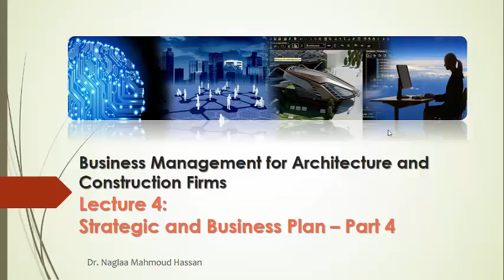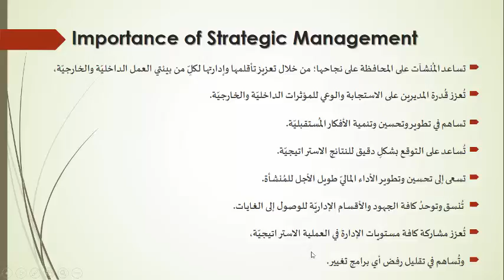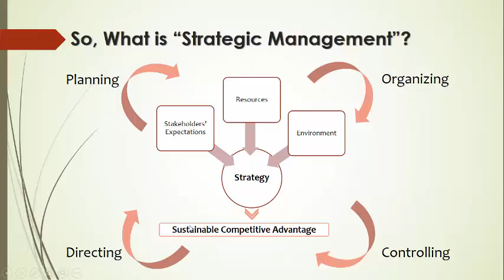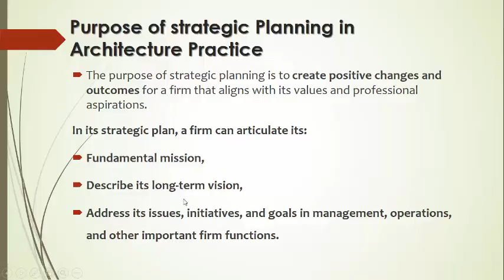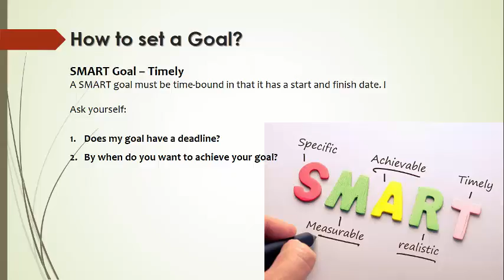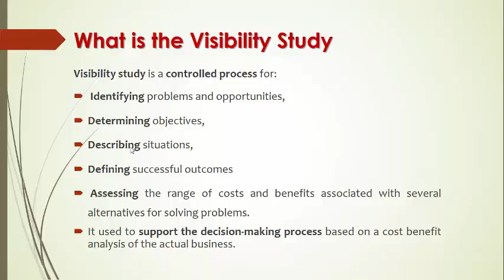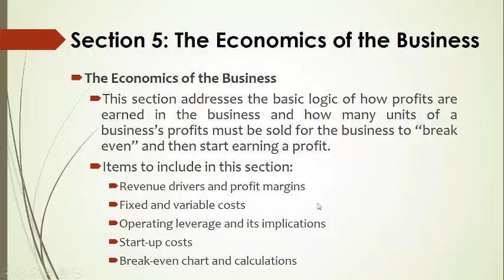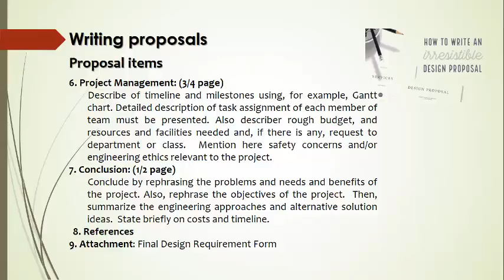004 2020 BMAC Business Plan Module 1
This is the Fourth lecture of BMAC
This is a Free version of the training program BMAC, Business Management for Architecture and Construction Engineers. I will publish all the Audio lectures here on my channel.
This Training program focuses on Business Management and Leadership for Architecture and Construction Practice. It helps in managing administrative work, managing architectural work, monitoring architects and Engineers, monitoring projects, and their expenses.
It presents many tools to evaluate the accomplishment of the whole work office and utilize advanced technology in coordinating projects and managing offices to reduce anticipated site conflicts, problems, and raise in-office management control.
Objectives and Goals
Manage and monitor the regular and virtual offices’ work processes and tasks.
Develop office performance to raise profits and sustain the business.
Manage, Evaluate, and monitor architects’ work and performance.
Manage, Evaluate, and monitor Project expenses and timeline.
Improve quality management inside the office and on-site.
Encourage using new technology in coordination, reviewing, and management.
Reduce correction times, client review times, increase office control, and ease management system.
Please accept my best wishes